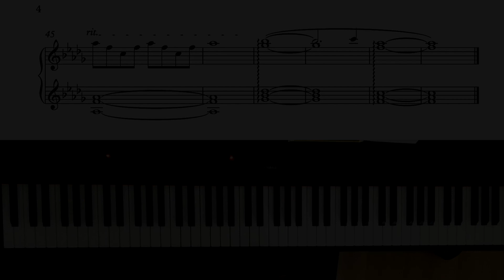La Revacholiere (Disco Elysium) - piano arrangement.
I gave it a go after being suggested this under one of previous videos.

I added four extra repeated measures in the middle, simply because when I was fiddling with this at the piano I liked the build-up opportunity it provided.

Also tried something different visually, the sheet is now scrolling every line instead of jumping from screen to screen. I've found that it actually makes for less editing work (and looks cooler I think?:D).